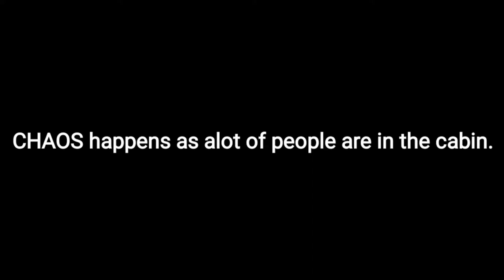ROBLOX CHAOS dumb edits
chaos lol

roblox roleplayroblox brookhavenroblox brookhaven rpRoblox chaosroblox gameroblox gamingRoblox chaos scriptroblox chaos script 2022roblox chaos script pastebin 2022brookhaven robloxroblox brookhaven 🏡rproblox brookhaven roleplay